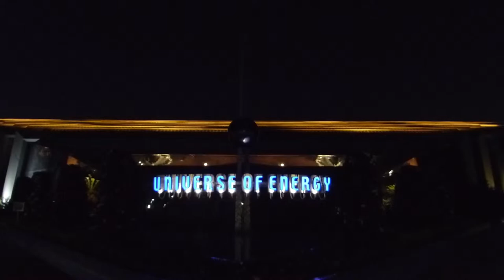Future World by Day and Night in HD - EPCOT CENTER - Walt Disney World, FL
Daytime and Nighttime scenes from Future World at EPCOT CENTER. Recorded April 10, 2014 - Follow me below: